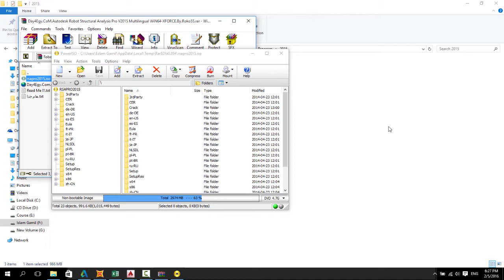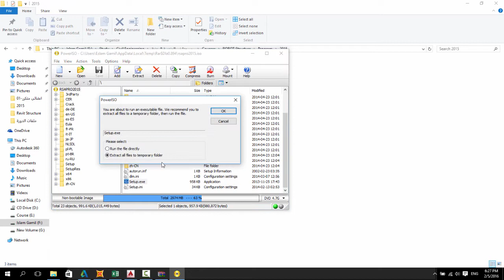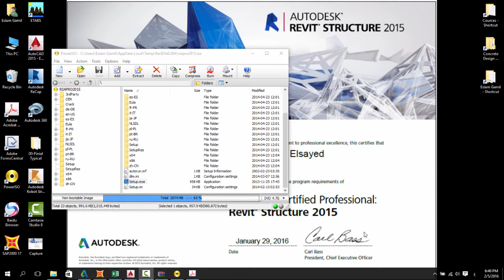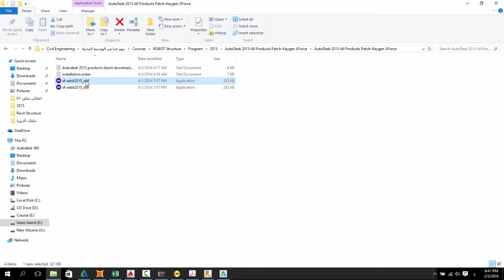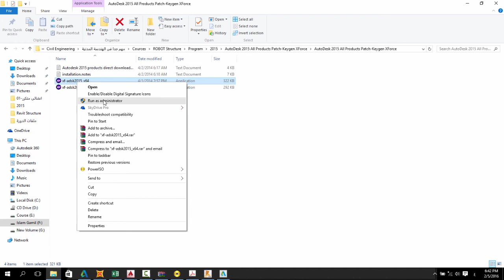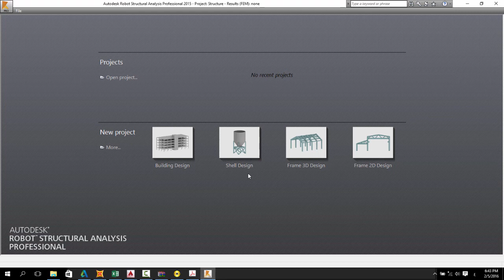كيفية تسطيب برنامج الروبوت الانشائى وجميع برامج اوتوديسك || How to Setup Robot Structure Program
كيفية تسطيب برنامج الروبوت الانشائى وجميع برامج اوتوديسك || How to Setup Robot
Structure Program
تحميل وتسطيب برنامج الروبوت الانشائى وكيفية عمل الكراك للبرنامج